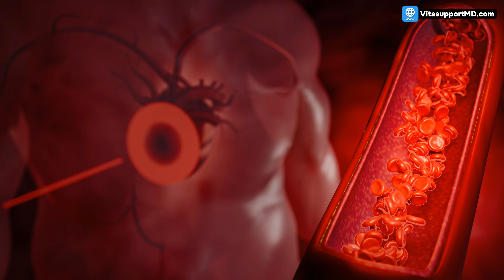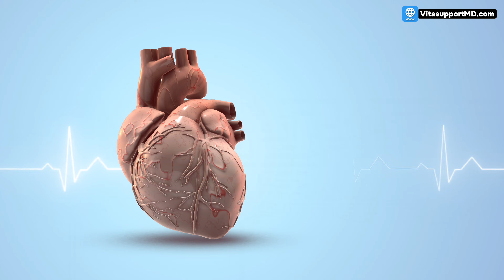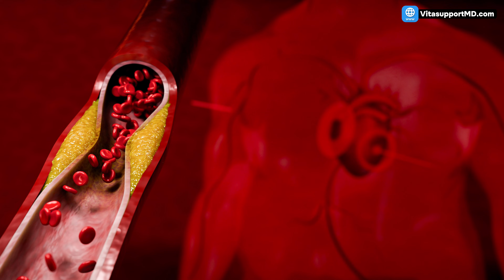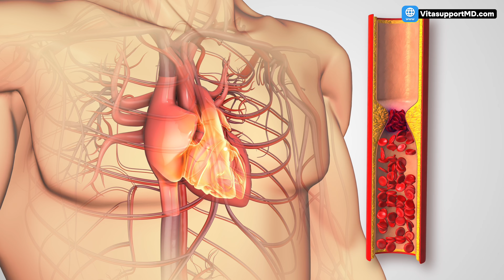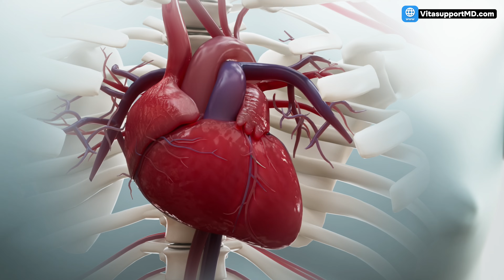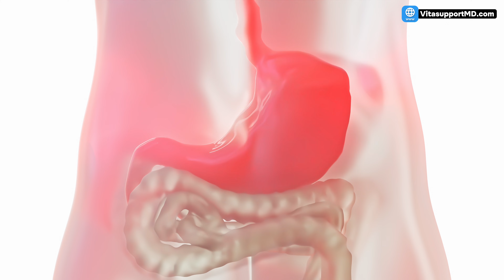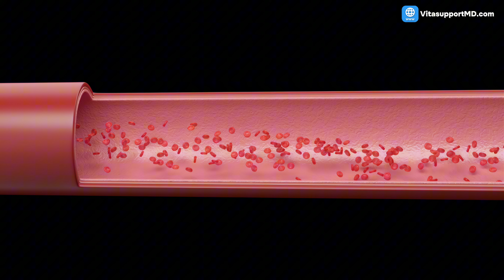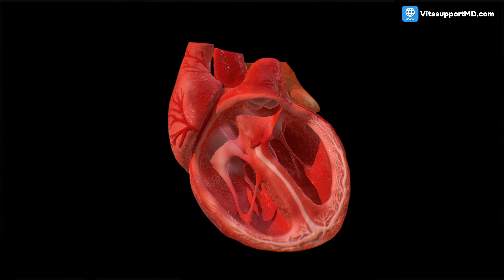7 Common Pills Quietly Destroying Your Heart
Get your FREE GUIDE on these 7 common pills by copying and pasting THIS LINK into your browser

Millions of seniors take daily medications believing they are protecting their health. But emerging research reveals a dangerous truth. Some of the most commonly prescribed pills may actually weaken the heart over time by draining nutrients, stiffening arteries, triggering arrhythmias, or increasing the risk of heart failure. In this video, Dr. John Chuback breaks down seven everyday medications commonly found in seniors’ medicine cabinets and explains the hidden cardiovascular risks patients are rarely told about.

You’ll learn:
- Why older diabetes drugs, like rosiglitazone, can increase the risk of heart attacks and heart failure
- How certain rhythm-control medications can actually trigger lethal arrhythmias
- The long-term cardiovascular strain caused by steroid use in seniors
- Why beta blockers may worsen fatigue, dizziness, and heart function in frail adults
- How reflux pills like PPIs raise heart attack risk by disrupting magnesium levels and nitric oxide
- The FDA-confirmed danger linking NSAID painkillers to heart attacks and strokes
- How statins may deplete CoQ10 and impair heart muscle energy production over time
- Safer, evidence-based alternatives and lifestyle strategies that protect heart health
- Why more than 70 percent of adults over 60 take at least one of these medications daily without knowing the risks

The bottom line: These medications can be life-saving when used correctly, but long-term use without monitoring may silently damage the heart. Understanding these risks, discussing them with your physician, and exploring safer treatment options can dramatically protect long-term cardiovascular health.

💬 Have you or a loved one ever experienced unexpected side effects from a medication? Dr. Chuback reads every comment.